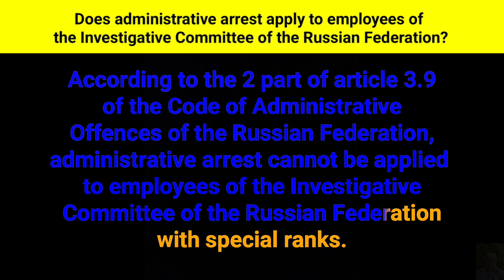Does administrative arrest apply to employees of the Investigative Committee of the Russian Federat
Does administrative arrest apply to employees of the Investigative Committee of the Russian Federation?
According to the second part of article three, dot, nine, of the Code of Administrative Offences of the Russian Federation, administrative arrest cannot be applied to employees of the Investigative Committee of the Russian Federation with special ranks.